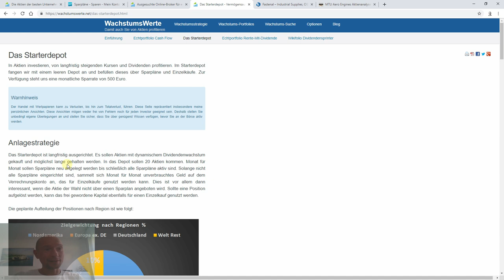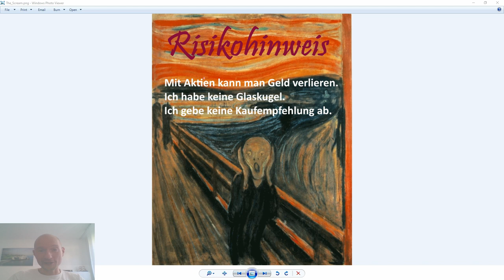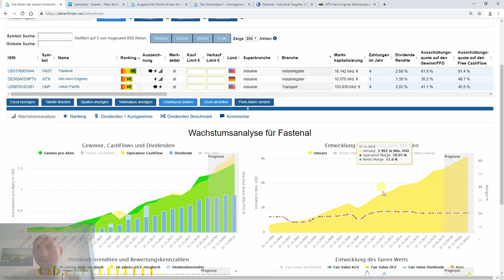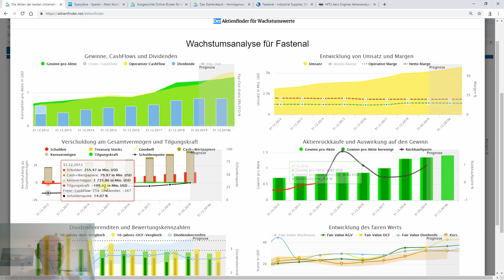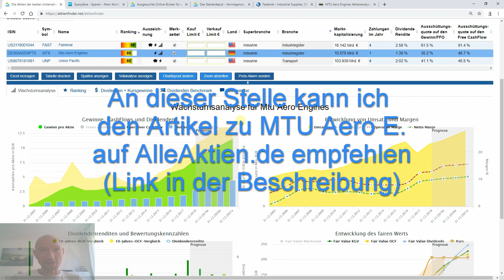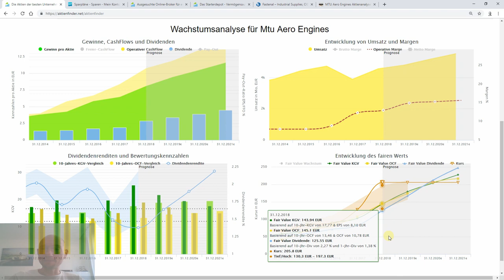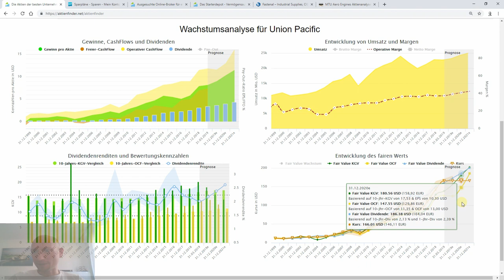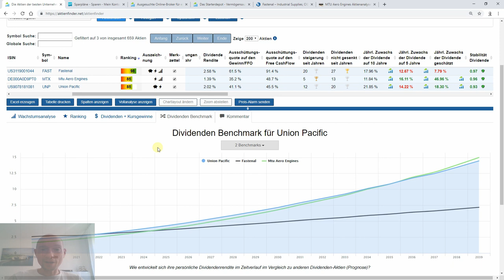Das Starterdepot Teil 4 – Wir kaufen eine Industrie-Aktie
Nachdem wir uns mit Microsoft und Cisco Systems für zwei Technologie-Aktien mit ordentlich Wachstumspotential bei Gewinn und Dividende entschieden haben, geht es in diesem Video um die Auswahl eine Aktie im industriellen Umfeld. Im Vergleich mit Tech-Aktien (insbesondere Software-Unternehmen) fällt das Wachstum hier meist bescheidener aus. Da ich auf die Sparplanfähigkeit achten musste, kamen einige Aktien für diese Abstimmung leider nicht in Frage. Allerdings werden wir bald genügend Kapital für Einzelinvestments haben, so dass wir uns dann auch einmal für einen Aktienkauf außerhalb eines Sparplans entscheiden können. Dennoch gab es auch für den Sparplan interessante Kandidaten mit hoher Dividendensteigerung für ein langfristiges Investments.

▬ Video Links ▬▬▬▬▬▬▬▬▬▬▬▬

▬ Resourcen ▬▬▬▬▬▬▬▬▬▬▬▬▬